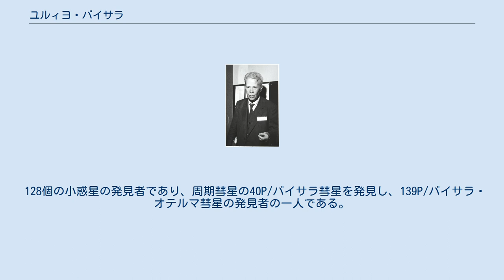ユルィヨ・バイサラ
ユルィヨ・バイサラ（1950年代初頭） ユルィヨ・バイサラ（Yrjö Väisälä，1891年9月6日 - 1971年7月21日）は、フィンランドの天文学者である。
現在の北カルヤラ県コンティオラハティ・ウトラ（現在のヨエンスー）出身。
姓はヴァイサラとも表記する。
兄は気象学者でヴァイサラ社の創業者ヴィルホ・ヴァイサラ（1889年-1969年）、弟は数学者のカッレ・ヴァイサラ（1893年-1968年）。
 バイサラは光学機器の分野で貢献した。
光学要素の性能を測定する方法を改良し、初期の高性能なシュミット式望遠鏡のいくつかを製作した。
シュミット式望遠鏡の発明者の一人とされることもある。
バイサラの製作したシュミット式望遠鏡はトゥルク大学で使われ、小惑星や彗星の探査に用いられた。
 128個の小惑星の発見者であり、周期彗星の40P/バイサラ彗星を発見し、139P/バイサラ・オテルマ彗星の発見者の一人である。
リイシ・オテルマを始めとする彼のグループは800個以上の小惑星を発見した。
 彼の業績を記念して月のクレータと小惑星（1573）バイサラに彼の名前がつけられている。
また、バイサラは自ら発見した2802番の小惑星に父ヴェイセルの名を、そしてオテルマが発見した2803番から2805番の小惑星に兄ヴィルホ、自分自身、そして弟カッレの名 を付けた。
 バイサラは、兄弟と共に熱心なエスペランティストでもあった。
1968年には国際エスペラント科学者連盟（Internacia Scienca Asocio Esperantista）の総裁を務めた。
また、自分で発見した小惑星に（1421）エスペラント、（1462）ザメンホフ と命名している。